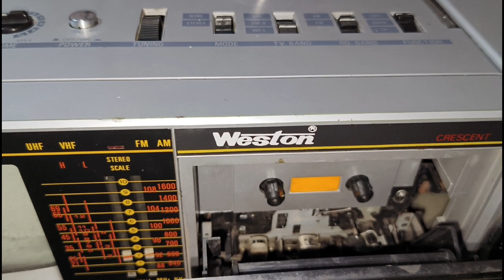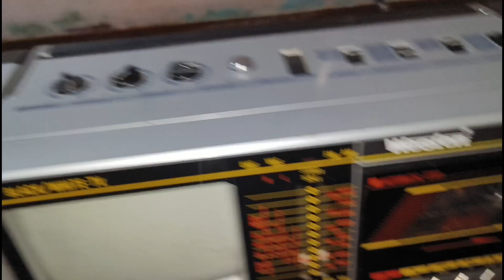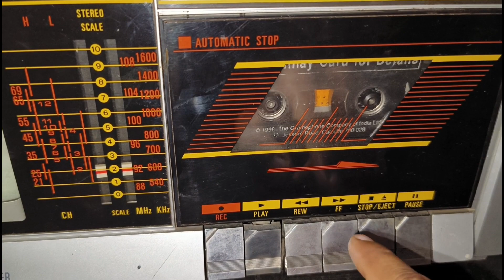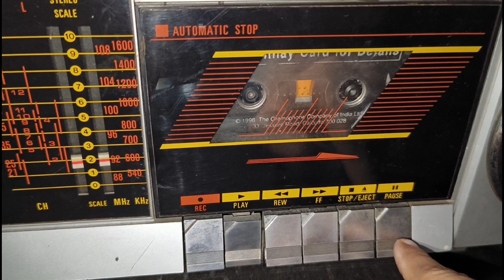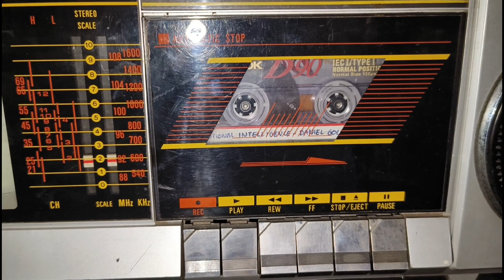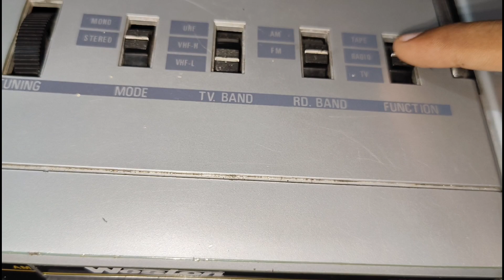Cassette Recorder Testing & Cassette Player Tasting & Cassette Recording Radio Sound & cassette Mic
40 Sal Purana Boombox Weston Stereo T V, RADIO, CASSETTE PLAYER | 3 IN 1 Old Boombox 40 Year Old